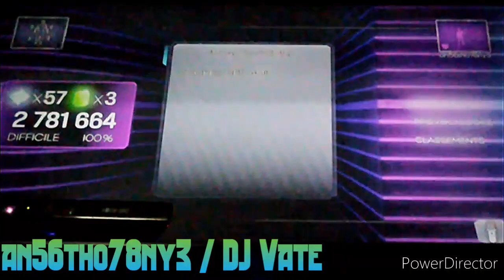DC2 IMPORT PACK | Dance Central 3 (Gameplay) - Impacto (Remix)